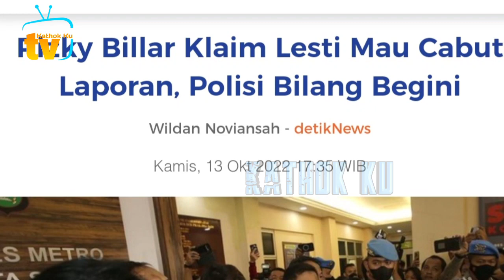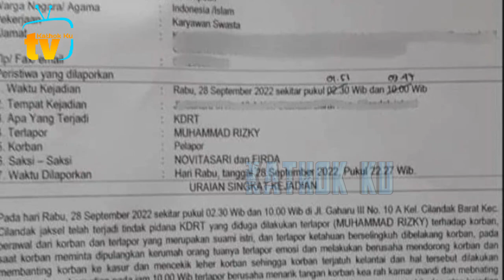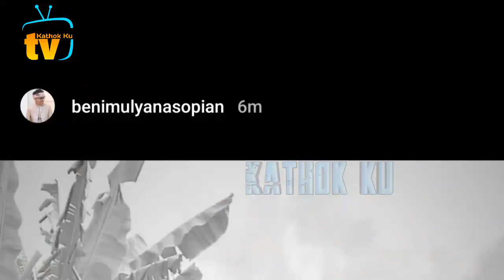Lesti CABUT LAPORAN KDRT, Rizky Billar BEBAS❓️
Jangan Lupa: _
Thankz!!..